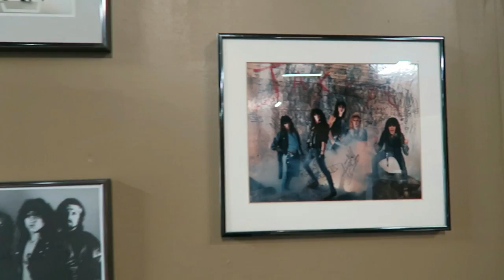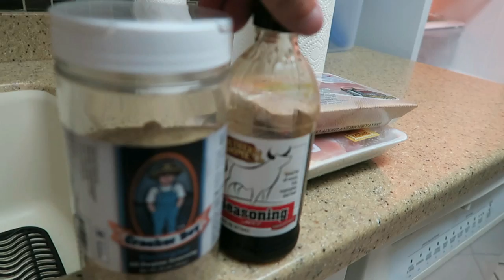Success Lives In Failure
Success Lives Inside Of Failure. The key is to get out of the mindset that failure is always bad. Through failure you will find success. You shouldn't not do something because you are afraid to fail!